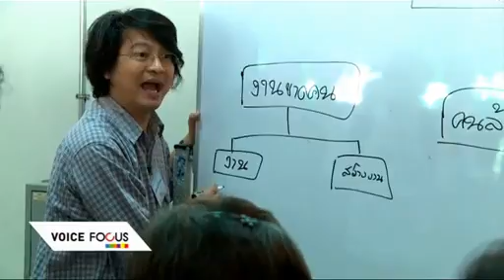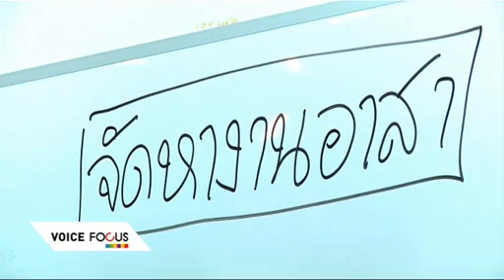แนวคิดจัดการคนล้นงาน ของศปภ ภาคประชาชน Voice TV